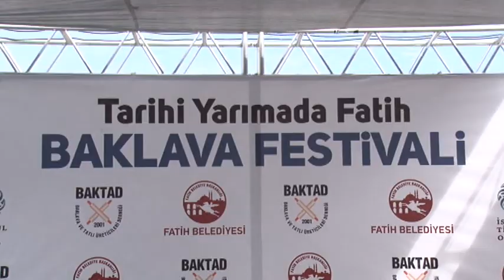Eminönü’de baklava izdihamı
Fatih Eminönü’nde, Baklava ve Tatlı Üreticileri Derneği (BAKTAD), düzenlenen 'Baklava Festivali'nde vatandaşlara 3 ton baklava dağıttı. Dağıtım sırasında baklava almak için birbiriyle yarışan vatandaşlar arasında izdiham yaşandı. Birçok baklava yerlere saçıldı.